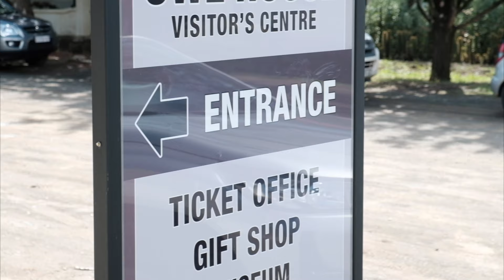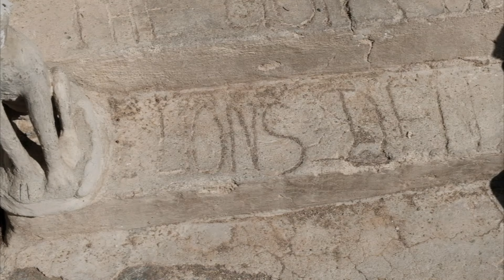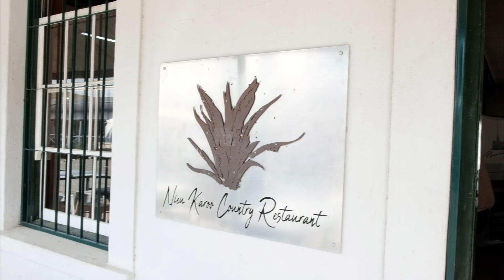My Visit To Nie Bethesda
Nieu Betesdha was al vir n hele ruk lank op my “bucket list “

Bitter min mense weet van die wegsteek dorpie omring deur die pragtige Kompas bergreeks.
En toe my voete weer begin jeuk vir die ooppad het my wanderlust my reguit na hierdie plekkie gelei waar hart en siel verkwik word en jy met n nuwe uitkyk oor die lewe hier uitry.
This community discovered the secret to host out of towners while keeping everything uncomercial.
Wanneer jy deur die stofstraatjies stap, dis reg die enigste teerpad is die pad na Nieu Betesdha ,ervaar jy n nostalgie, van tye toe alles eenvoudig en makliker was.
The well kept buildings from times passed,leaves you in awe. And you will find the random ex city sleeker who just got over the chasing everything lifestyle and decided to use their expertise to lead a simple life close to nature.
Vandaar dat jy 5 ster geregte van top chefs sal bedien word. Artist who are living out their passion in the tranquility of nature, the best guesthouses with top amenities, maar daars ook wegsteek gasteplase waar jy een met natuur kan word. Ek noem dit kos vir die siel.
Die hoof aantrekking is natuurlik die Helen Martin uilhuis. I don’t want to give away to much information about this eccentric lady’s life story. Ek wil hê jy moet self kom kyk.
Die argitektuur van die kerk is iets om te beleef, die wit indrukwekkend gebou staan letterlik uit soos n landmerk in die dorpie. The reason for the foundation of Nieu Betesdha. Ek was vertel dat die kerk gebou is vir al die boere in die omgewing. Traveling by ox wagon would have taken too long to the closest town, Graaff Reinet so the farmers community decided it good to ask for their own NG Kerk, ja en die res is geskiedenis.
Hierheen wil ek beslis terugkom, when you leave, you leave with something inside yourself, that wants to go back, back to a time where life was slow, quiet and filled with quality.
Hier is n ander tipe rykdom…. waar mense nog tyd het vir mekaar waar mense nog waardering het vir die klein dingetjies in die lewe.